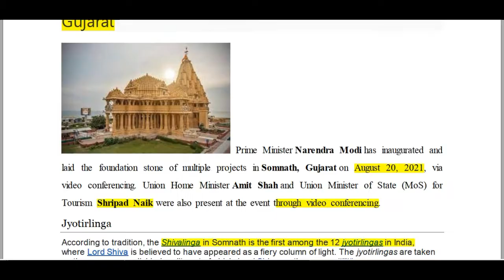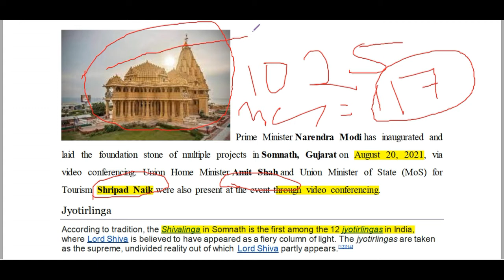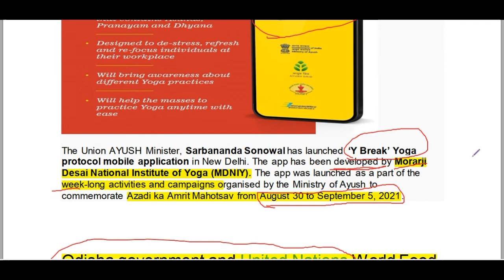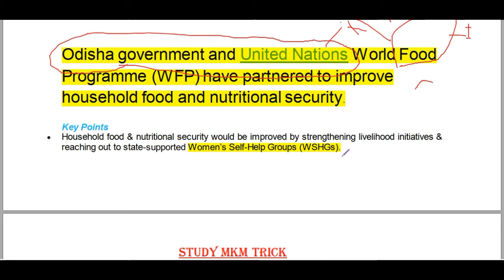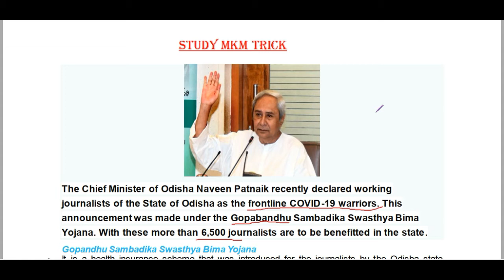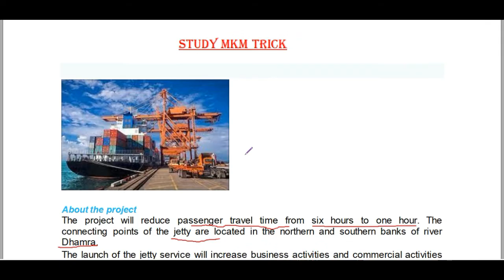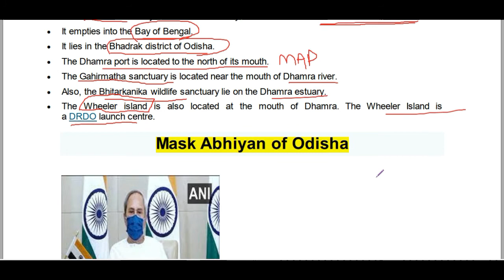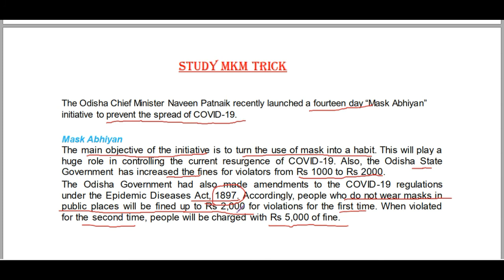Odisha gk for all Exam ASO,OAS,OMC,CPSE,OSSC,OSSSC ,ASO ONLINE CLASS,